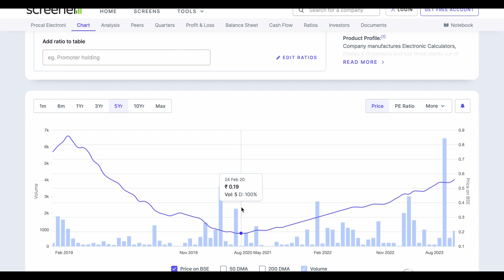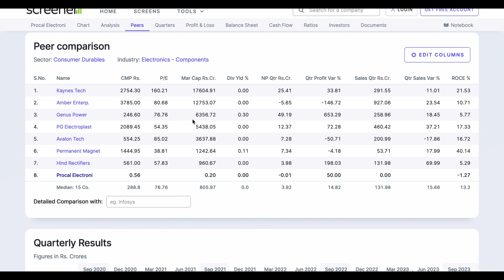Procal Electronics india ltd share analysis penny stock target🪴big update news upper circuit stock